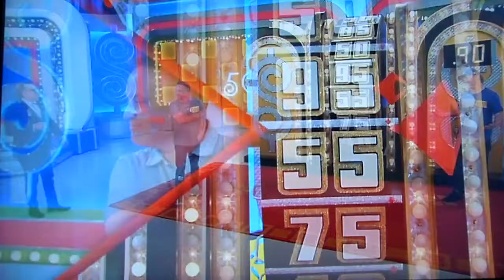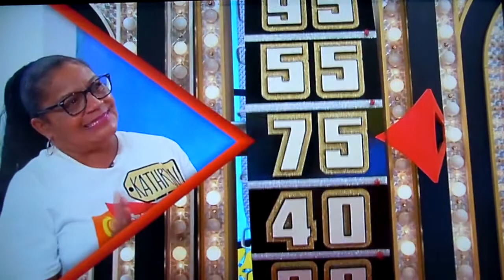The Price is Right - Showcase Showdown (Part 2) - 9/23/2021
Showcase Showdown of The Price is Right